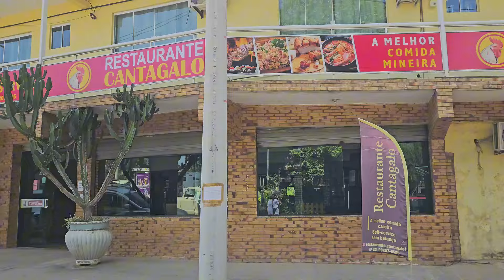😎 EM RIO DAS OSTRAS HOJE - 07/07/24 🔴 Fomos conhecer a área rural!👉riodasostras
Neste vídeo iremos mostrar mais um Bairro aqui da cidade, além de opções de imóveis pra vocês! E você que quer ficar por dentro de tudo o que acontece em Rio das Ostras, não deixe de se inscrever em nosso canal, e ativar o sininho para receber as notificações dos próximos vídeos, fiquem com Deus!

Para quem quiser ajudar o Canal:
AG 3677
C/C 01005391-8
Banco Santander
Marcio Luiz Pereira de Souza

Microfone sem fio Ulanzi J12 com  02 Mics e receptor C p/ Android

Fritadeira Air Fryer Pfr15pg Gourmet 4,4l Black Philco 110v

Panela Elétrica Arroz Erc20 3,5l Rita Lobo Electrolux 127 v